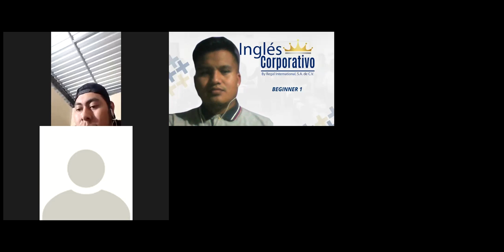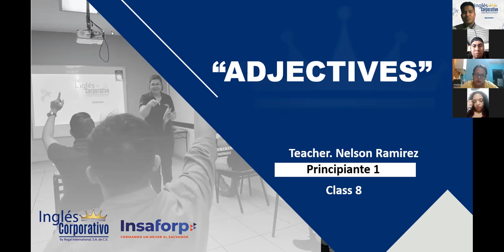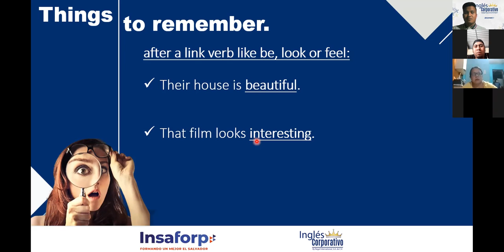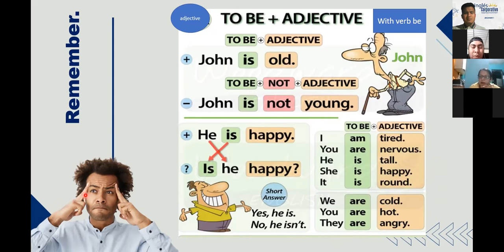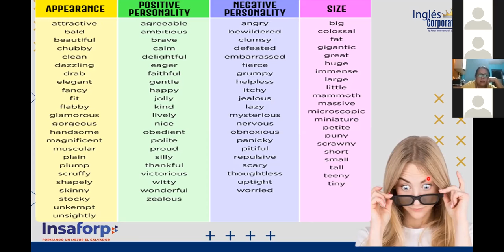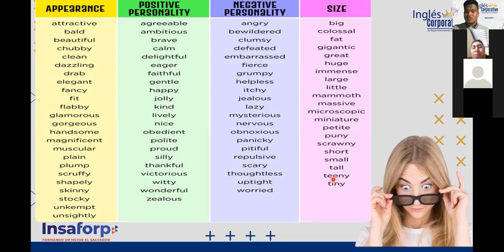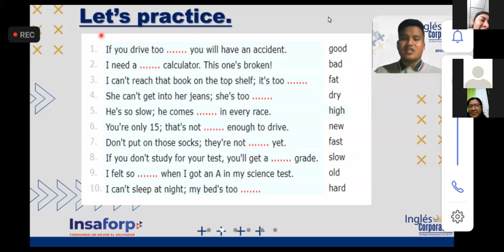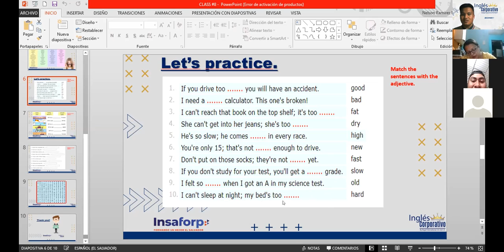Ingles Corporativo- VIDEOCONFERENCE #8 "ADJECTIVES" (FORMS AND EXAMPLES)